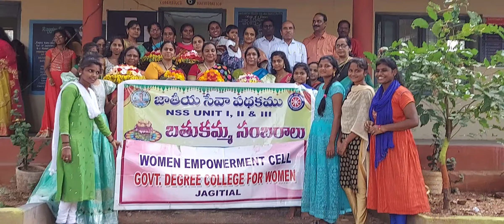NSS - BATUKAMMA SAMBURAALU-2022 in GOVERNMENT DEGREE COLLEGE FOR WOMEN JAGTIAL TELANGANA STATE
FOR ALL BOTANY ENTRANCE EXAMS